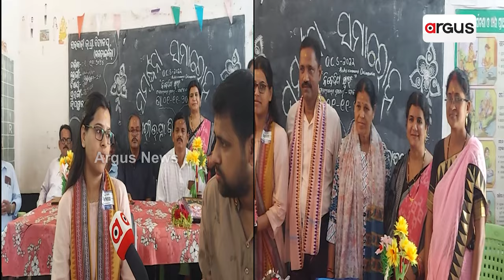ଯେଉଁ ସ୍କୁଲ୍‌ରେ ପଢୁଥିଲେ OAS ପାଇଲା ପରେ ସେହି ସ୍କୁଲ୍‌ରେ ମିଳିଲା ସମ୍ବର୍ଦ୍ଧନା | Niali | Argus News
ଯେଉଁ ସ୍କୁଲ୍‌ରେ ପଢୁଥିଲେ OAS ପାଇଲା ପରେ ସେହି ସ୍କୁଲ୍‌ରେ ମିଳିଲା ସମ୍ବର୍ଦ୍ଧନା। ନିଆଳି ବ୍ଲକ୍ ଶଗଡାଇଲୋ ଗାଁର ଝିଅ ନିବେଦିତା ସ୍ୱାଇଁ ନିଜ ଗାଁ ସ୍କୁଲରେ ପାଠ ପଢୁଥିଲେ। ତେବେ ସେ ଓଡିଶା ପ୍ରଶାସନିକ ସେବା ପରୀକ୍ଷାରେ ୧୩୭ନଂ ରାଙ୍କ ରଖି କୃତକାର୍ଯ୍ୟ ହୋଇଛନ୍ତି।